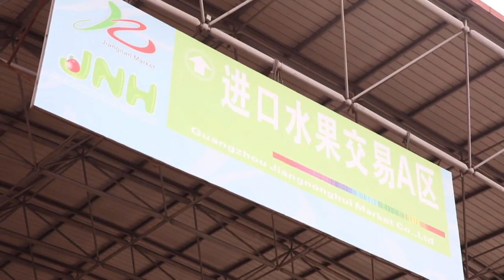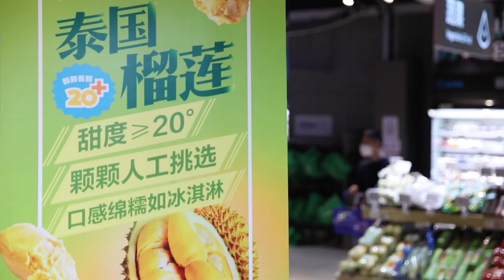การเดินทางของทุเรียนจาก ‘ไทย’ สู่ ‘จีน’ กับแนวโน้มการค้าในปีนี้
ฤดูกาลทุเรียนครั้งที่แล้ว เธอขายทุเรียนได้มากถึงราว 1,000 กิโลกรัมต่อวัน

หวงอิ๋นอิง ผู้ค้าทุเรียนกล่าวว่า “ทุเรียนเป็นผลไม้รสหวาน ผู้คนจึงชอบเรียกมันว่า ‘ราชินีแห่งผลไม้‘ พวกผู้หญิงคลั่งไคล้มันมาก การรับประทานทุเรียนทำให้พวกเธอมีรอยยิ้ม“

ย้อนดูที่มา

เราติดตามการเดินทางของทุเรียนล็อตนี้ เพื่อดูว่าความหลงใหลในทุเรียนของชาวจีนมีส่วนช่วยกระตุ้นความเชื่อมั่นของตลาดอย่างไร

เริ่มต้นที่จุดแรก ‘ท่าเรือ’

ในเดือนมีนาคมปีนี้ ท่าเรือหนานซาของกลุ่มท่าเรือกว่างโจว ซึ่งเป็นท่าเรือหลักของส่วนกลางและท่าเรือตู้สินค้าคอนเทนเนอร์ที่ใหญ่ที่สุดในภาคใต้ของจีน ได้เปิดเส้นทางการขนส่งตู้คอนเทนเนอร์ 5 เส้นทางเพื่อทำการค้ากับต่างประเทศ

เส้นทางเหล่านี้ดำเนินการโดยบรรดาบริษัทยักษ์ใหญ่ด้านการขนส่ง เช่น เมอร์ซ (Maersk) เอเวอร์กรีน มารีน (Evergreen Marine) เอสไอทีซี (SITC) และอื่นๆ

เส้นทางค้าใหม่ทั้งห้าสายนี้คาดว่าจะถูกใช้ขนส่งสินค้าจากท่าเรือหนานซาของกลุ่มท่าเรือกว่างโจวไปยังกลุ่มประเทศเอเชียตะวันออกเฉียงใต้ ที่เข้าร่วมแผนริเริ่ม ‘หนึ่งแถบ หนึ่งเส้นทาง‘ เช่น ไทย เวียดนาม และมาเลเซีย

ผลไม้สดรวมถึงทุเรียน มะพร้าว และส้มโอ ล้วนเป็นสินค้านำเข้าอันดับต้นๆ

สำหรับไตรมาสแรกของปีนี้ มณฑลกว่างตงมีตัวเลขการค้ากับกลุ่มประเทศอาเซียนเพิ่มขึ้นร้อยละ 7.7 เมื่อเทียบกับสถิติของปีก่อน ขณะที่ปริมาณการค้าต่างประเทศโดยรวมลดลงเนื่องจากการระบาดของโรคโควิด-19

การเดินทางใช้เวลาไม่ถึง 4 ชั่วโมง และทุเรียนนำเข้าเหล่านี้ ซึ่งส่วนใหญ่มาจากไทยก็จะถูกส่งไปยังจุดถัดไป นั่นคือ ‘ตลาด‘

ตลาดผลไม้และผักเจียงหนานเป็นตลาดที่ใหญ่ที่สุดในภาคใต้ของจีน และสามารถขับรถจากท่าเรือไปถึงในเวลาเพียง 90 นาที

กัวกุ้ยเซิง ผู้ขายผักและผลไม้สด ให้สัมภาษณ์ว่า “คนจีนชอบทุเรียนสายพันธุ์ ‘หมอนทอง‘ ที่สุด และทุเรียนดังกล่าวก็เป็นสินค้าส่งออกหลักของไทย ซึ่งผมคาดว่ามันจะทำยอดขายได้ถึง 30,000 ถึง 50,000 ลูกในฤดูกาลทุเรียนนี้ สูงกว่าสถิติเมื่อ 7 ปีที่แล้วถึง 10 เท่า”

ความต้องการบริโภคทุเรียนของจีนเพิ่มสูงขึ้นในช่วงไม่กี่ปีที่ผ่านมา

ในช่วง 6 เดือนแรกของปี 2019 การส่งออกทุเรียนไปยังประเทศจีนมีมูลค่าสูงถึง 425 ล้านดอลลาร์สหรัฐ (ราว 1.37 หมื่นล้านบาท)

สถิติจากกระทรวงพาณิชย์ของไทยยังชี้ให้เห็นถึงความนิยมที่พุ่งสูงเช่นกัน

โดยในปี 2019 ไทยมีมูลค่ารวมของผลไม้สด ผลไม้แช่แข็ง และผลไม้แห้งที่ส่งออกไปยังจีน สูงถึง 2.4 พันล้านดอลลาร์สหรัฐ  (ราว 7.78 หมื่นล้านบาท) โดยมีอัตราการเติบโตที่ร้อยละ 90.46 ต่อปี

ที่มา: สำนักข่าวซินหัว